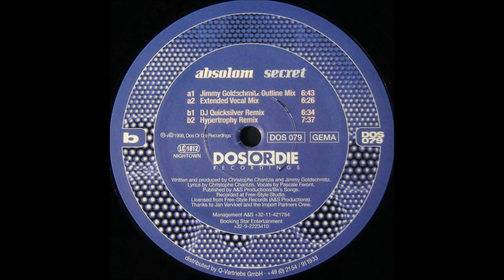Absolom - Secret (DJ Quicksilver Remix) -1998-